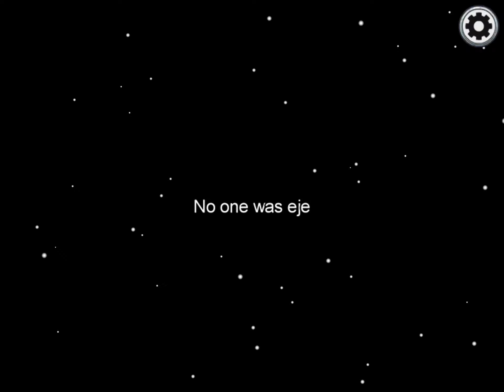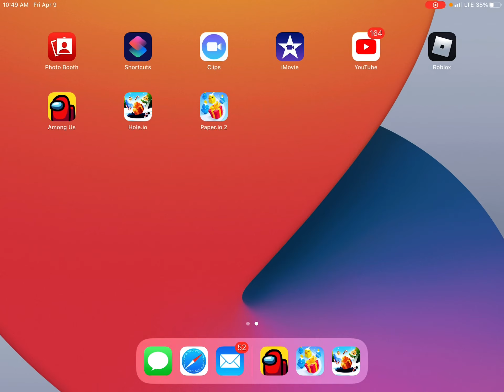Playing among us in...California! SPOILERS